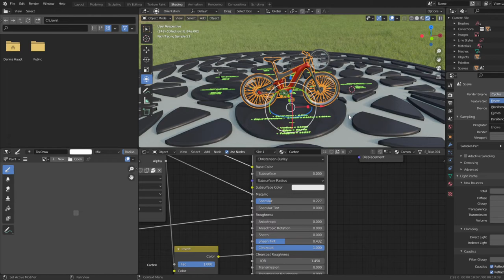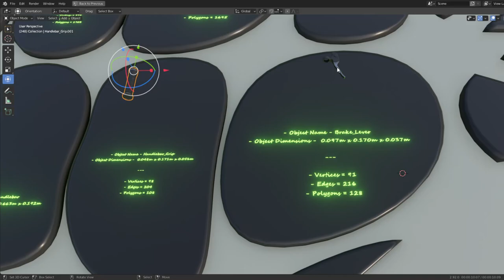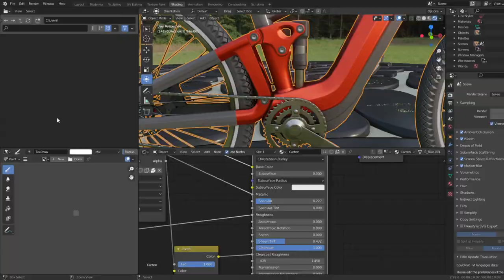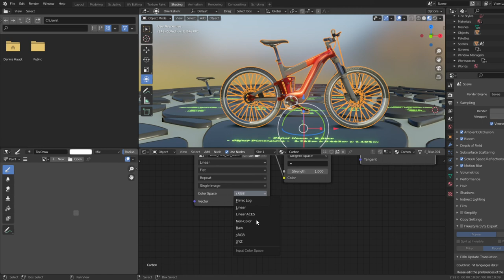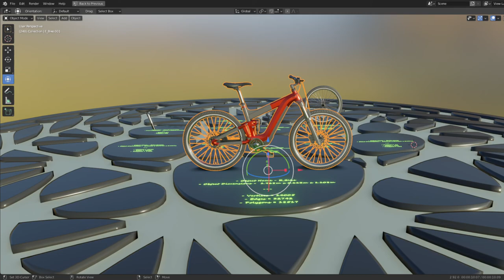Low-Poly E-Bike Red Version - Blender 2.92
Here is the red version of the low-poly e-bike.
Parts:
- E_Bike
- 1.968m x 0.663m x 1.108m
- Vertices = 14005
- Polygons = 18517
- Pedal
- 0.075m x 0.120m x 0.029m
- Vertices = 405
- Polygons = 483
- Handlebar_Grip
- 0.048m x 0.171m x 0.056m
- Vertices = 98
- Polygons = 108
- Disc_Brake_Pads
- 0.208m x 0.004m x 0.208m
- Vertices = 978
- Polygons = 1703
- Chain_Part_2
- 0.019m x 0.004m x 0.007m
- Vertices = 32
- Polygons = 36
- Chain_Part_1
- 0.019m x 0.006m x 0.007m
- Vertices = 64
- Polygons = 72
- Brake_Lever
- 0.097m x 0.170m x 0.037m
- Vertices = 91
- Polygons = 128
- Bike_Wheel
- 0.742m x 0.107m x 0.737m
- Vertices = 1757
- Polygons = 1695
- Bike_Handlebar
- 0.143m x 0.663m x 0.192m
- Vertices = 1223
- Polygons = 1695
- Bike_Chain_Lowpoly
- 0.634m x 0.013m x 0.204m
- Vertices = 144
- Polygons = 144